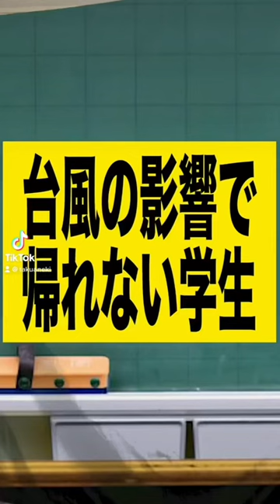【学生あるある】学生の遅延証シリーズ【まとめ③】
今回は電車通学あるあるをまとめました！！
学生の頃は遅延証が武器でしたね！

1.遅延証のストックする学生　0:00
2.列車運休により足止めされる乗客　0:39
3.台風の影響で帰れない学生　1:38